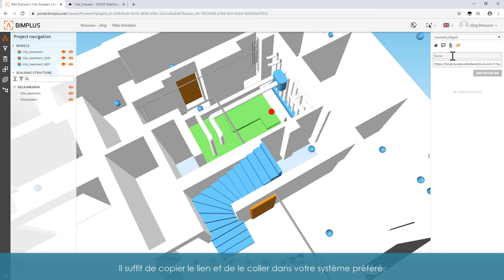SCENE WebShare Cloud: Connecting with Nemetschek Allplan Bimplus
Intégrez directement SCENE WebShare Cloud dans l'outil de gestion de construction Allplan Bimplus de Nemetschek. Chaque point de vue est accessible de l'extérieur en partageant son URL unique.

Les partenaires qui reçoivent l'URL doivent seulement copier et coller dans les hyperliens de n'importe quel système ou intégrer la vue spécifique de SCENE WebShare Cloud sous forme d'iFrame dans les outils logiciels en ligne pour la BIM, la construction, la gestion des installations et des biens.